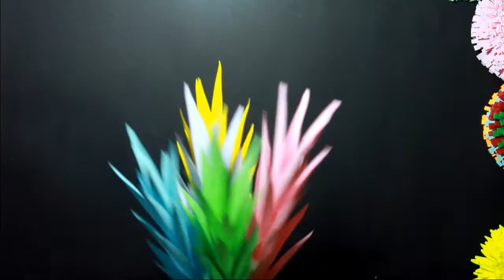flower stick- flower stick tricks- flower bouquet- flower sticks- flower girl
Marterial needed :
_ 1 sheets of color paper  80G
_ Scissor
_ Ruler
_ Board cutter
_ Paper clue

Please if you have any suggestion for making a better video please lets me know at the comment.

flower stick tricks- flower sticks- flower bouquet- flower girl handcraft diy craft ofc paper crafts how to